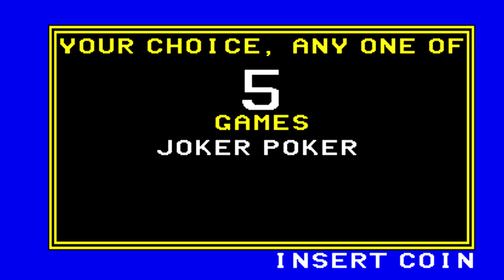Poker [Arcade Longplay] (1984) Greyhound Electronics {Version 50.02 ICB, set 2}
Full playthrough of the arcade game Poker. Released back in 1984 by Greyhound Electronics. Version 50.02 ICB, set 2 of the game. A set of 5 mini games - Joker Poker, Black Jack, Instant Bingo, Casino Slots, Beat the Spead.